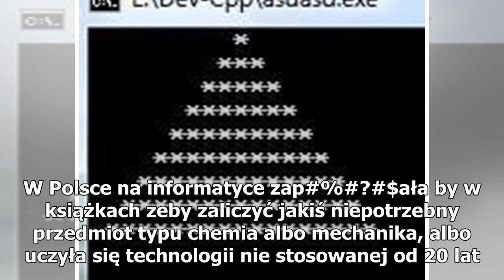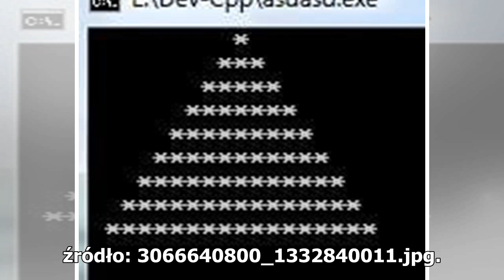Naukowiec wyjaśnia czym jest komputer kwantowy